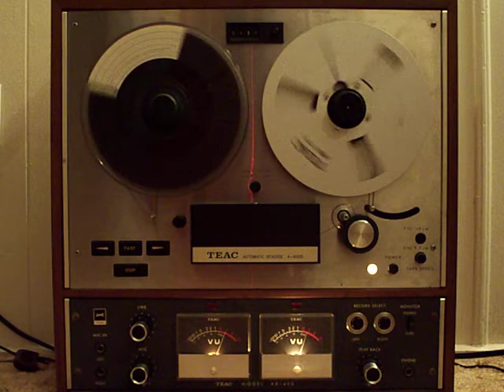TEAC A-4010s Playing Bob seger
"Blind Love"